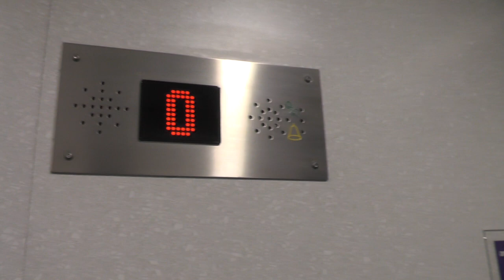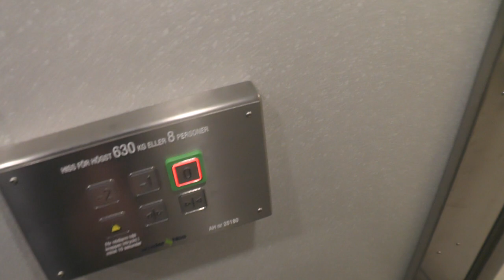KONE (MB: Amsler) Hydraulic Elevator @ Fatburs Brunnsgata 16 (Parking Garage), Stockholm, Sweden!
ELEVATOR INFORMATION!

Manufacturer/Tillverkare: KONE
Model/Modell: M
Installation year/Byggår: ~1989
Current modernizer/Senaste modernisering av: Amsler Hiss
Serial Number/Tillverkningsnummer: H 83821 (KONE) AH 25180 (Amsler)
Capacity/Maxvikt: 630Kg - 8 Persons
The elevator is locked from the outside on floor 0.

Location/Adress: Fatburs Brunnsgata 16 (Parking garage elevator), 118 28 Stockholm (Södermalm) SWEDEN!